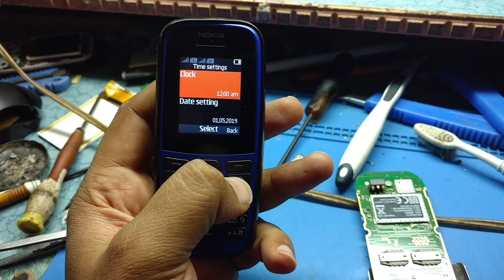66 Nokia 105 2019 Hard Reset | TA-1174 Factory Reset | Master Reset |Without Pc Box & Dongle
Hello Friend in This video I Am Going To Show

Nokia 105 2019 Hard Reset | TA-1174 Factory Reset | Master Reset |Without Pc Box & Dongle | Solution